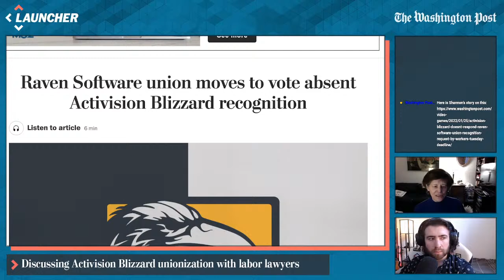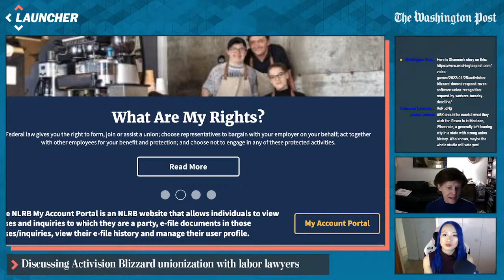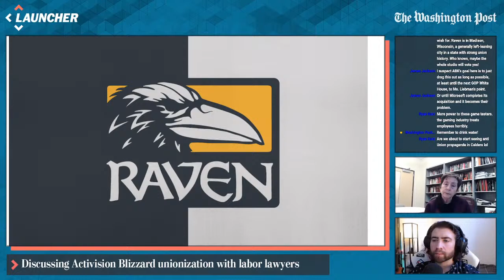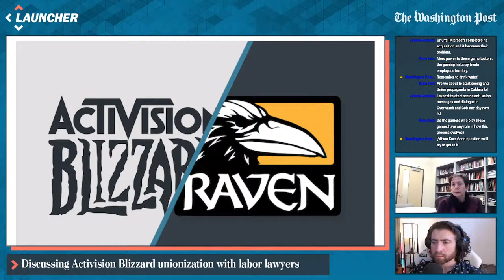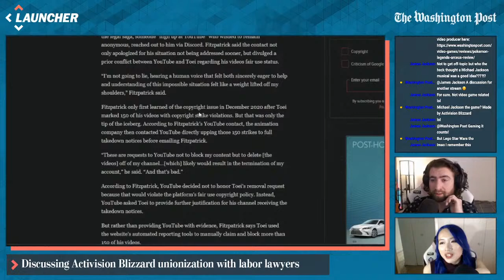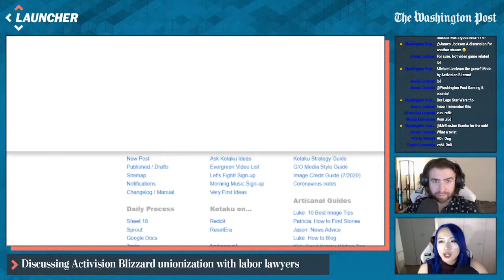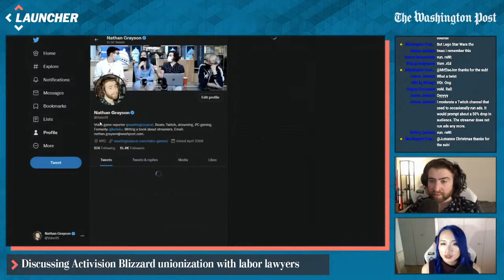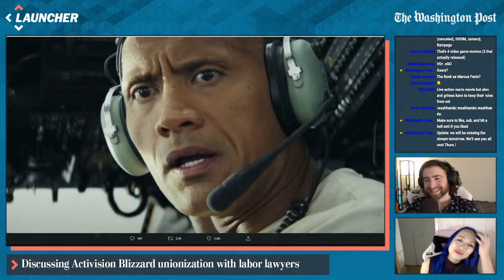Discussing the Raven Software union effort: What's next for them, Activision Blizzard | Livestream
Welcome to "WaPo Story Mode", a recurring show on Thursdays at 4 p.m. ET where the Washington Post's video game coverage team, Launcher, brings on big-name guests to discuss the top gaming news of the week and provide a quick round-up of other top stories.

In this episode, we're joined by Wilma Liebman, former chairman of the National Labor Relations Board (NLRB) during the Obama administration, and Risa L. Lieberwitz, Professor of Labor and Employment Law at Cornell, to discuss the labor union efforts currently taking place at Raven Software, a game development team working under Activision Blizzard. Upper management did not respond to employees' formal request to recognize their union, and as a result, will now proceed to file for a union election with the National Labor Relations Board (NLRB).

For more video game news, be sure to go to launcher.gg , or subscribe to our channel and check back in every Thursday at 4 p.m. ET for your gaming news update!

0:00 Waiting room
0:25 Start
2:00 Activision Blizzard union updates
3:03 Setting terms of the vote
6:30 Is this standard procedure?
11:00 Suspicious timing
16:48 How do you define a bargaining unit?
20:26 Could ABK drag this out?
23:27 Getting more employees on board
26:24 Reforming labor laws
30:00 Penalties for breaking union laws
34:17 Other pending NLRB cases
36:18 Anti-union behavior
38:40 Will employees keep fighting?
41:13 Would voluntarily leaving hurt?
45:13 Board location impact on decision
47:01 A moment of unionization
51:29 The role of public perception
55:27 Voltage closing U.S. offices
59:22  Closing thoughts
1:01:03 Pokemon Arceus
1:04:50 Star Wars games
1:09:43 Copyright changes on YouTube
1:14:31 Bye Fwiz
1:18:10 Big names joining YouTube
1:22:00 Universal Music Group deal with Twitch
1:25:47 Ad announcement on Twitch. Or not?
1:34:05 SypherPK content incubator
1:36:57 Saudi government likes esports
1:41:41 “Unpacking” clone
1:46:16 Yu-Gi-Oh! is popular again
1:48:37 “Dumb things”
1:51:58 What’s the Rock’s next movie
2:00:13 Goodbye